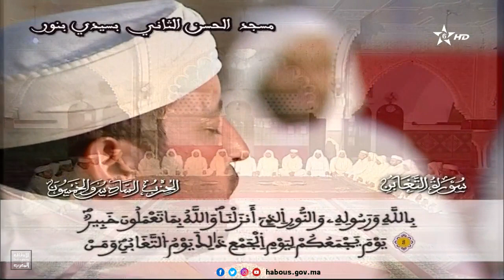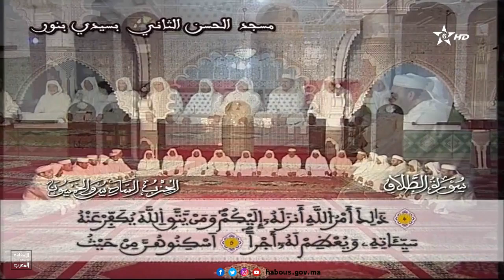قراءة جماعية للحزب 56 بمسجد الحسن الثاني بسيدي بنور